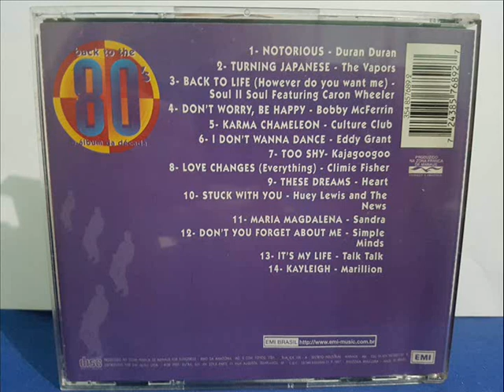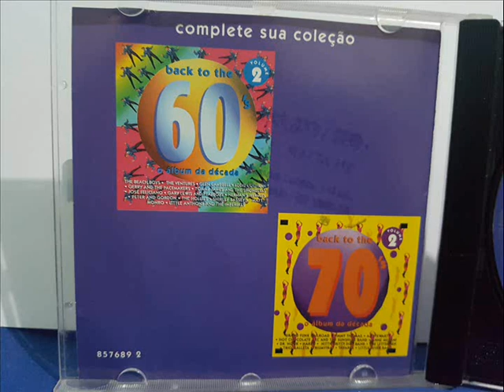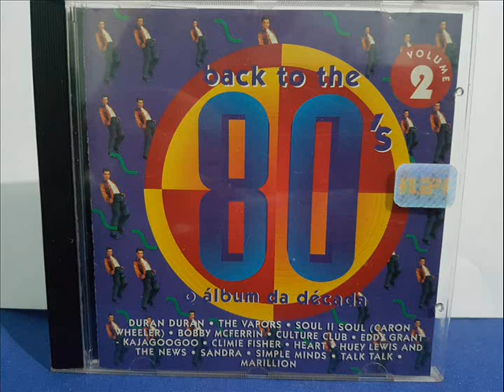BACK TO THE 80´S VOLUME 2-O ÁLBUM DA DÉCADA-1997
BACK TO THE 80´S É O SEGUNDO VOLUME LANÇADO EM 1997 PELA EMI,O CD REÚNE GRANDES HITS INTERNACIONAIS DOS ANOS 80,UMA MISTURA DE SUCESSOS QUE COM CERTEZA MARCARAM ESSA DÉCADA MARAVILHOSA!

JÁ TIVE 2 CANAIS EXCLUÍDOS DEPOIS DE TANTAS POSTAGENS E INSCRITOS MAS NÃO VOU DESISTIR DE TRAZER BOA MÚSICA PARA VOCÊS!
SE VOCÊ GOSTA DO MEU TRABALHO E QUISER APOIAR FICAREI MUITO GRATO POIS CANAIS COMO O MEU NÃO SÃO MONETIZADOS!